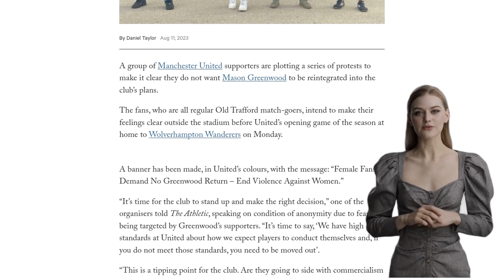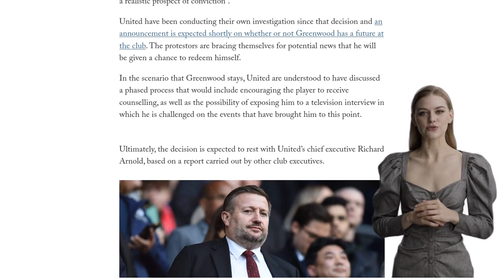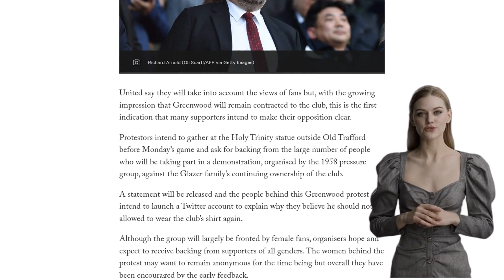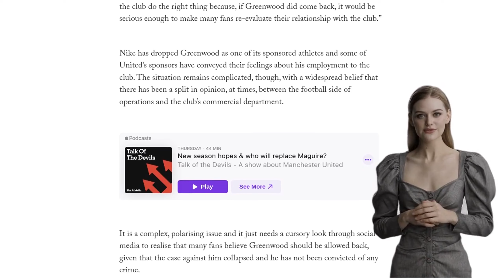Manchester United fans plan Mason Greenwood protest before first home game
A group of Manchester United fans is planning a protest against the reintroduction of Mason Greenwood into the club's plans. The protestors, who are regular match-goers, will gather outside Old Trafford before the team's first home game of the season against Wolverhampton Wanderers. They have created a banner with the message "Female Fans Demand No Greenwood Return – End Violence Against Women." The protestors argue that the club should have high standards and not tolerate players who do not meet those standards. Greenwood, who has not played for United since his arrest in January 2022 relating to an alleged sexual attack, faced charges of attempted rape, controlling and coercive behavior, and assault occasioning actual bodily harm. The charges were dropped in February due to a lack of evidence. United conducted their own investigation and are expected to announce whether Greenwood has a future at the club. The protestors are preparing for the possibility that he will be given another chance. They hope to receive support from fans of all genders and will launch a Twitter account to explain their stance.